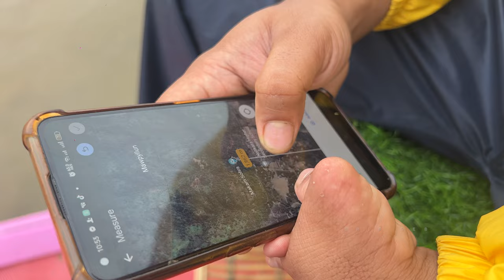টাঙ্গুয়ার হাওর ভ্রমণের সহজ উপায় | Tanguar Haor Travel Guide & Boat Cost | Lilaboti Houseboat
Lilaboti Houseboat